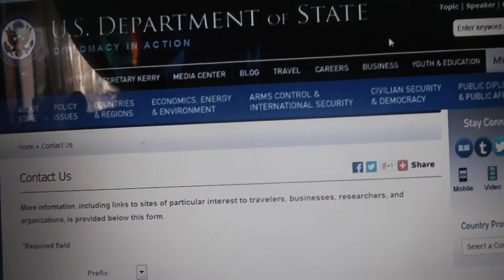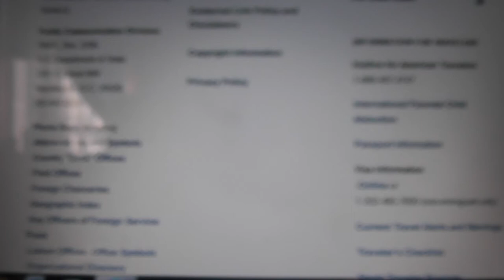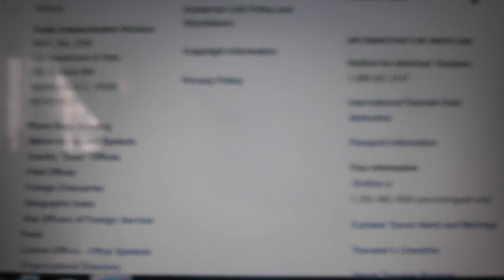Who To Call To Make A Difference in USA Corporate Government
John Kerrys State Department